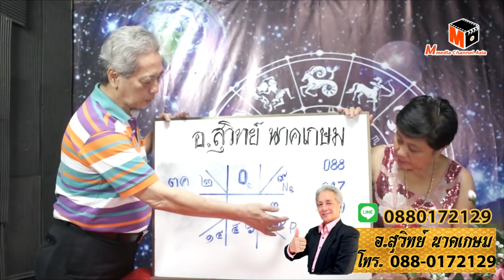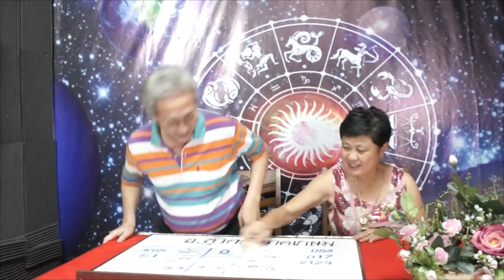อ.สุวิทย์อนุมัติให้4ราศีโกยเงินล้าน งวดวันที่ 1 ตุลาคม 2561 โดยอ.สุวิทย์ นาคเกษมและอ.จีรพรรณ เชษฐกร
อ.สุวิทย์อนุมัติให้4ราศีเป็นซุปเปอร์มหาเฮง งวดวันที่ 1 ตุลาคม 2561 โดยอ.สุวิทย์ นาคเกษมและอ.จีรพรรณ เชษฐกร